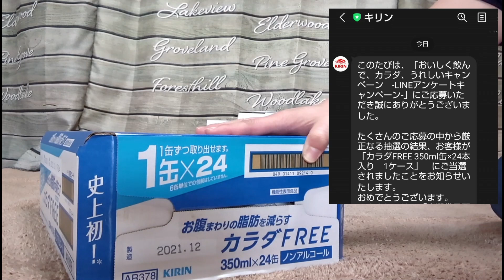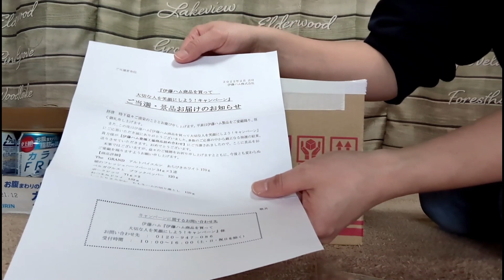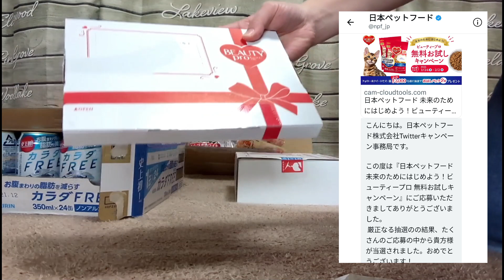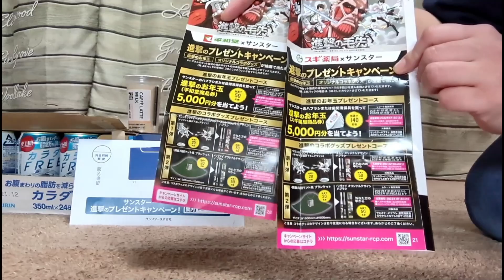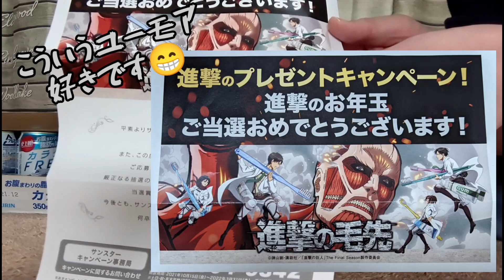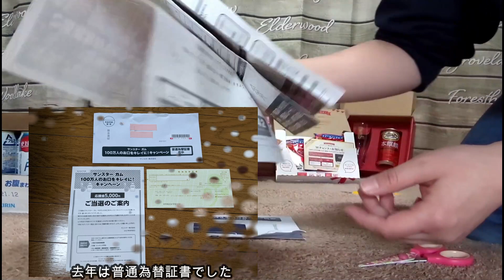【懸賞】週末に届いた荷物は5個！サンスター様、毎度ありがとうございます。伊藤ハム、KIRIN、日本ペットフード株式会社様より。1ケースも5000円当選も今年初でした 【Sweepstakes】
当選報告

【2022年62個目】2/21 ヤフーアプリ
当選品：７プレミアム　カフェラテ240ｍｌ 　￥138

※前回の動画で報告漏れたので今回させていただきました

まず通知をいただいてたものを開封しました↓↓

【2022年45個目】2/9
LINE応募
おいしく飲んでカラダうれしいキャンペーン
LINEアンケートキャンペーン
当選品：カラダFREE350ｍｌ缶×24本入り　１ケース

【2022年60個目】2/19
伊藤ハム　大切な人を笑顔に使用！キャンペーン
当選品：Wチャンス　伊藤ハム工場商品詰め合わせ

【2022年47個目】2/10
Twitter懸賞
日本ペットフード株式会社様より
日本ペットフード未来のためにはじめよう
ビューティープロ無料お試しキャンペーン
当選品：お試しパック2袋

今回お初の当選品↓↓

【2022年67個目】2/27
オープン懸賞　web応募
本麒麟の最初の一杯 体験キャンペーン
当選品：本麒麟350ｍｌ缶1本とグラス1個

【2022年68個目】2/27
Web応募　応募口数：1口
スギ薬局×サンスター
進撃のプレゼントキャンペーン
当選品：スギ薬局商品券￥5000

私と皆さんに素敵な当選がやってきますように°˖✧◝(⁰▿⁰)◜✧˖°